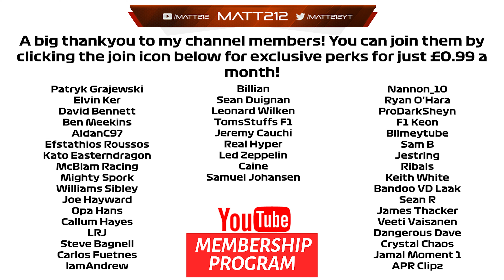F1 22 Haas RTG: WE ARE BACK! Season 1 Round 6 Spanish GP!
Timestamps:
Intro: 0:00
Qualifying: 1:15
Pre Race: 7:30
Race: 10:52

Equipment I use:
Consoles:  Xbox Series X, PS5, Xbox One X, PS4 Pro, XB360, PS3, PC
Capure Card: Elgato 4k60
Editing Software: Adobe Premiere

League i currently compete in:
apexonlineracing
theonlineracingassociation
supremeracingleague
onlineracingleague
topsimracingleague

F1 2021
Iracing

Pc Specs:
AMD Ryzen 9 5950X
RTX 3090
64Gb DDR4 3200Mhz Memory
Windows 10

Gtx1070
32gb DDR4 2400hz Memory
Windows 10